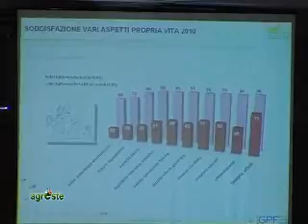FRANCESCO GIARDINA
Vi abbiamo presentato anche le ricerche sull'andamento delle produzioni biologiche fatte dal Sistema d'Informazione Nazionale sull'Agricoltura Biologica del Ministero delle Politiche Agricole: ecco l'intervista a Francesco Giardina